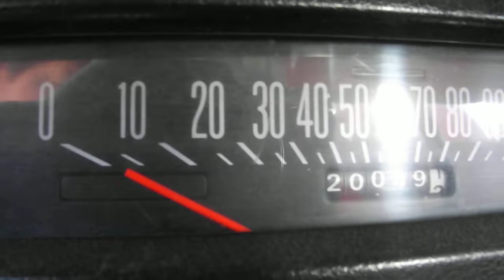International fire p/u